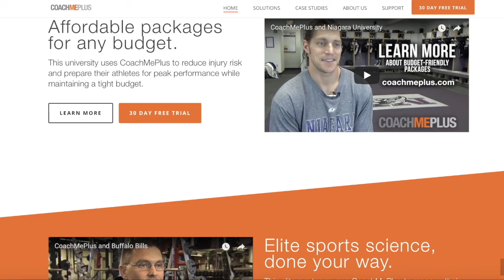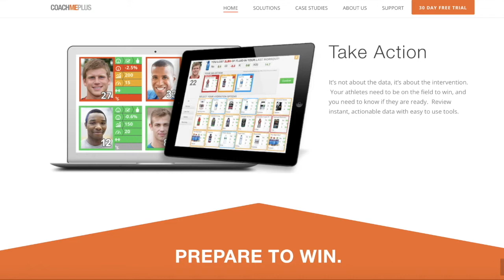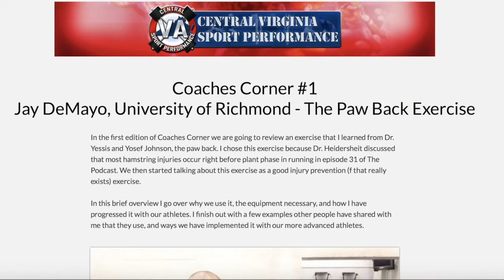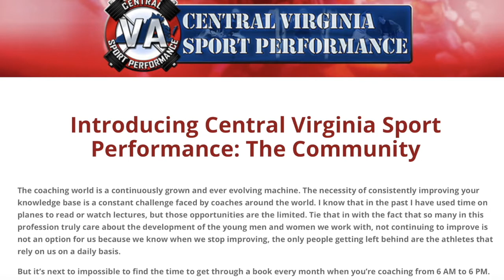Episode 113: Mladen Jovanović- Cultural differences around the world and there impact on coaching.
“I don’t believe we can completely ditch the intuitiveness of the coaches.  You want to use that data to help you, maybe to give you more question than give you concrete answers. It’s a combination of intuitive thinking and data driven facts.”

Mladen Jovanović sits down with us to talk about his experiences traveling the world as a coach in each corner of the world.  We start out discussing cultures around the world, and how those differences impact how you SHOULD work with athletes. This leads him to his lessons learned from coaching in five different countries on three continents.
He then breaks down how different sports prepare, both in the micro and macro, and how he sees the training and sport science practices in the regions he has been in, the influences, and how each are progressing. Next Mladen shares his thoughts on monitoring and its impact on being “smarter” in development and how they utilized technology to make sure athletes were prepared properly. That ties right into some flaws in injury prediction modeling that he has seen, and why we might be chasing our tails with some of it.  He finishes off with sharing what he’s doing now, what his research is for his PhD, and why he chose that.